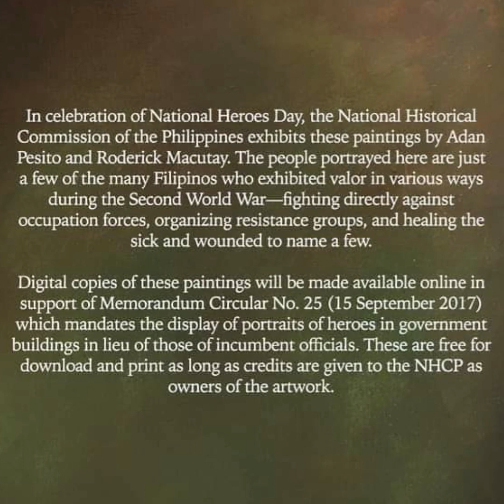Philippine HEROES of World War 2